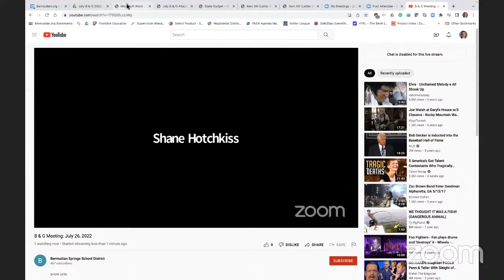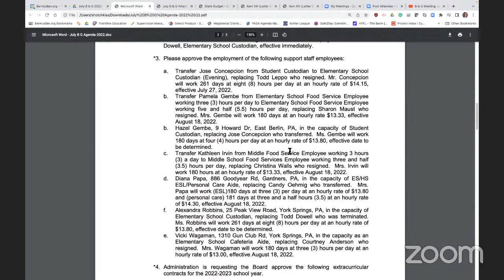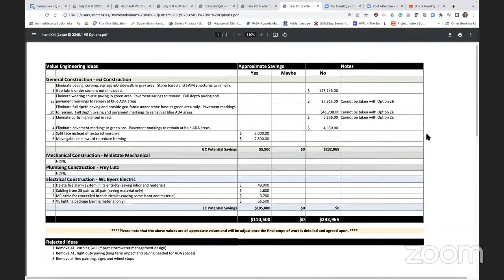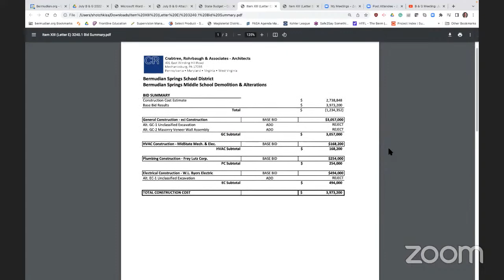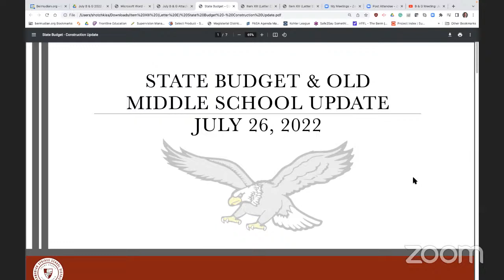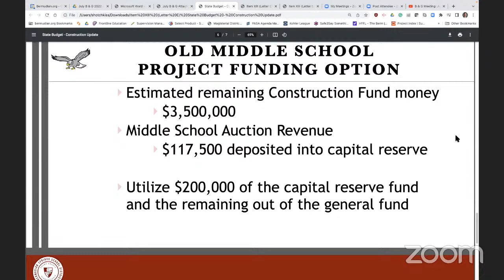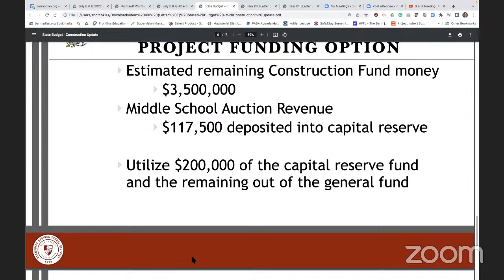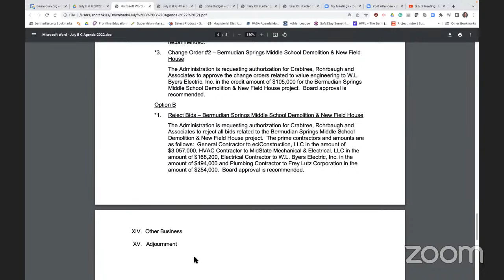B & G Meeting: July 26, 2022